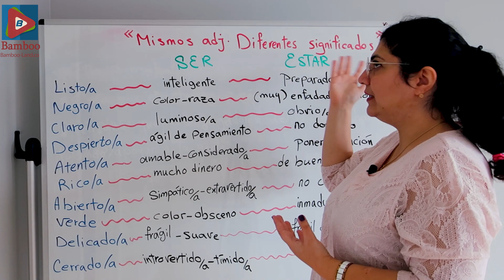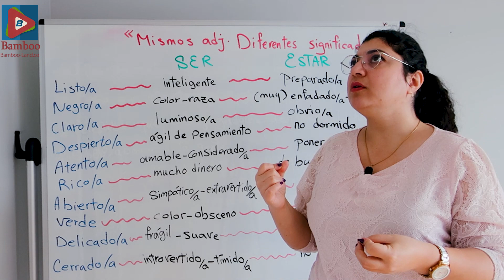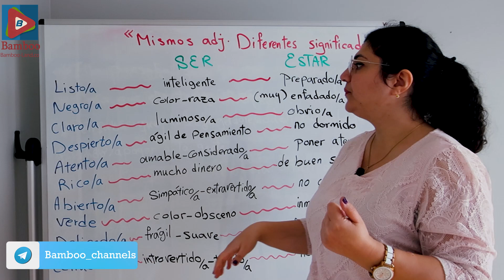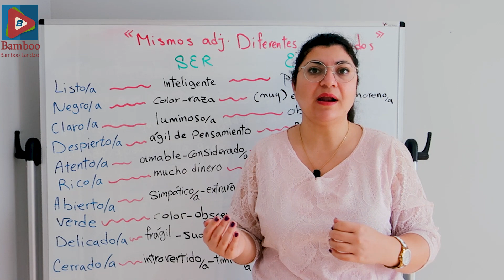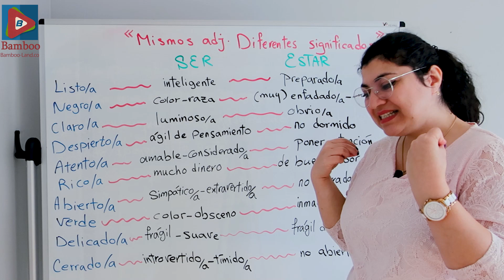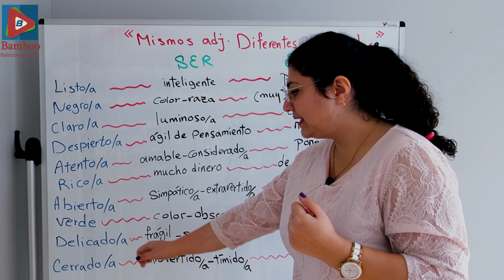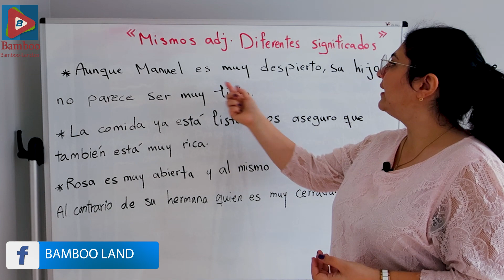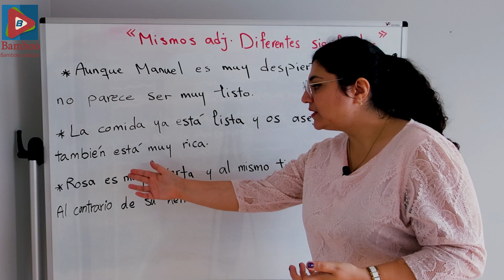صفات یکسان با کاربردهای متفاوت در زبان اسپانیایی | آموزش زبان اسپانیایی | ❷❺❶ درس 152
در این درس با 10 صفت آشنا شده که اگر با فعل ser همراه شوند یک معنی دارند و اگر با estar همراه شوند معانی آنها به صورت کامل تغییر می کند.

صفات یکسان با کاربردهای متفاوت در زبان اسپانیایی
آموزش زبان اسپانیایی
آموزش اسپانیایی
اسپانیایی
آموزش زبان
گرامر زبان اسپانیایی
زبان اسپانیولی
اسپانیایی به فارسی
اموزش اسپانیایی
یادگیری زبان اسپانیایی
اموزش زبان اسپانیایی
آموزش آسان زبان اسپانیایی
لغات اسپانیایی
b1 زبان اسپانیایی
سطح b1 زبان اسپانیایی
خودآموز اسپانیایی
تدریس اسپانیایی
گرامر B1 اسپانیایی
گرامر اسپانیایی
زبان اسپانیایی
صفت با فعل ser اسپانیایی
صفت با فعل estar اسپانیایی